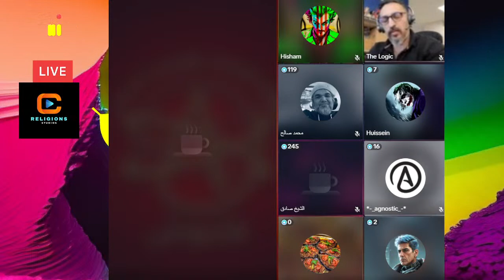محمد صالح قلبوش